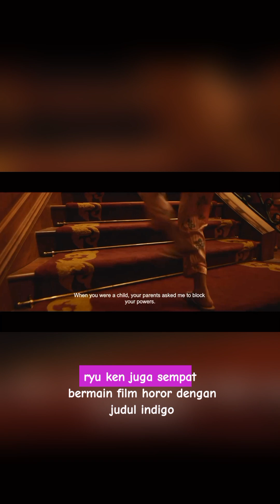Casandra lee menikah dengan Ryukan lee